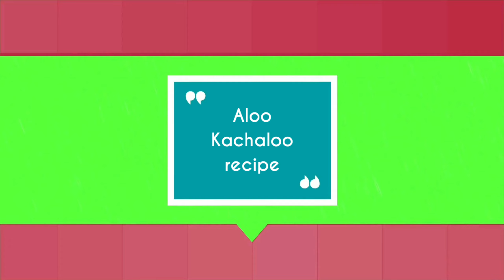Aloo kachaloo recipe for ramzan iftar special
Iftar recipe

Ramadan amazing recipes

Ramzan recipe 2021

Ramzan iftar menu plan

Iftar special recipe of 2021

Iftar recipe with ingredients recipe

Ramzan easy recipes

Unique recipes  for ramzan

Chicken snack  recipe for ramzan

Potato snacks recipe for iftar

Simple easy iftar recipes

Quick n easy iftar recipe for ramzan

Zara Tasty Kitchen